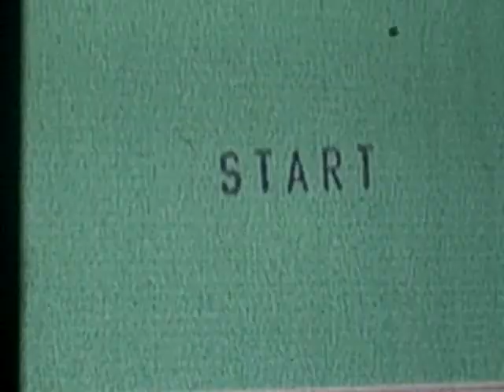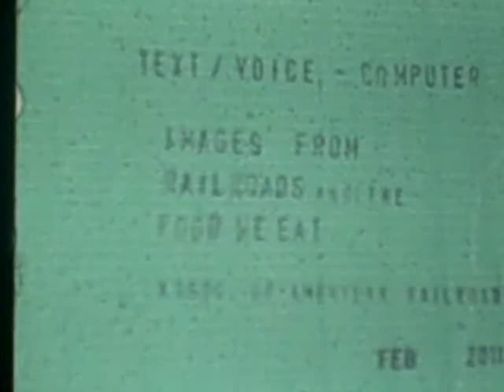The Awful Wait for the Month Eleven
Filmstrip re-made from Railroads and the Foods We Eat